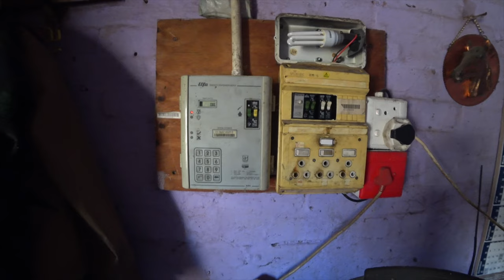No-Go Zones: Alone in South Africa's Cape Flats! 🇿🇦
Video Description:

Get ready for an adventure of a lifetime! Before you hit that play button, do a quick Google search of "Cape Flats" in Cape Town, South Africa, and you'll get a glimpse of the exciting journey I'm about to take you on.

As with many of my travel videos, I started by hiring a local guide and/or a taxi driver. And what better way to start the day than with a hearty breakfast of goat tongue? As we ventured into the neighborhood, my guide expressed concern for my safety, but I wasn't deterred.

Time Stamps:
00:00 - Alone in South Africa's Cape Flats
00:28 - Goat Head For Breakfast
1:58 - Entering a South African Hostel
5:57 - Meeting a Witch Doctor
7:36 - Visiting a Local Bar in Cape Flats
9:03 - My First Shot of Gin!
10:24 - The Music Starts Playing
10:46 - The Contest Begins!
13:51 - Street BBQ Dinner
15:44 - Eating Dinner Together

I told him to wait in the car while I explored on foot with a local man that I just met.

We saw the harsh reality of life in the Cape Flats as we walked around the various hostels, witnessing the disturbing living conditions of up to 16 people crammed into one tiny room. But the most unforgettable moment came when I stepped into an illegal local bar, and every eye in the room was fixed on me. It's no surprise, as tourists and white people rarely venture this deep into the Cape Flats. But soon, the atmosphere shifted, and they started chanting my name, "Chris, Chris, Chris, Chris…" once I bought the first bottle of gin.

It was an incredible day full of new experiences and memories that I'll cherish forever. If you want to immerse yourself in a culture, hop into a taxi, and explore it on foot with a local guide.

Don't forget to add me on Instagram @chrismustlist to stay updated on my travels. And a huge thank you to South Africa for the unforgettable experience!